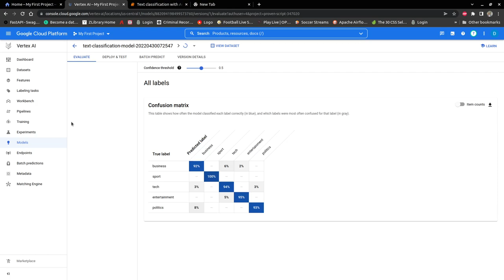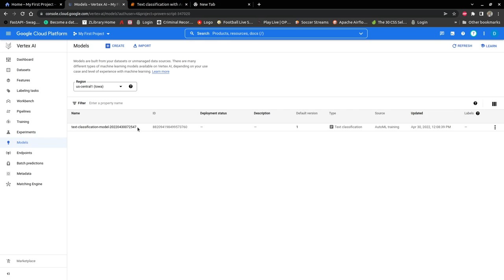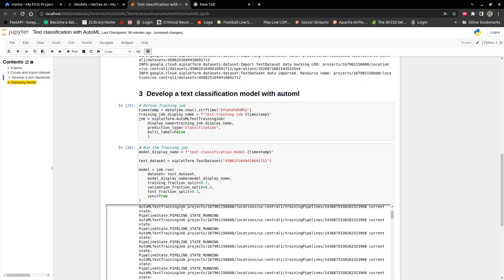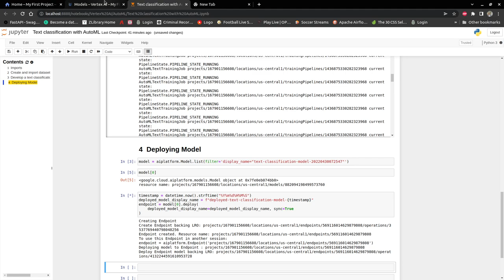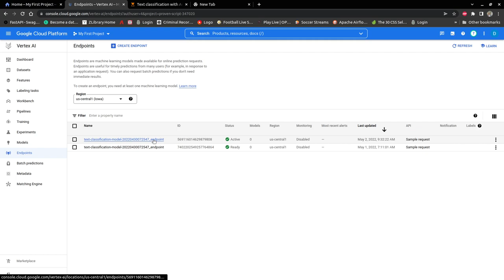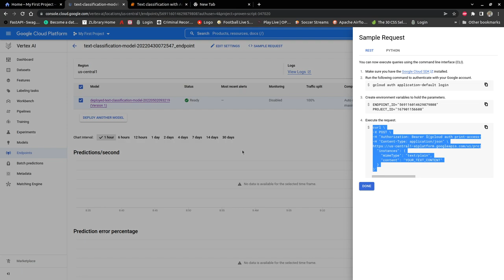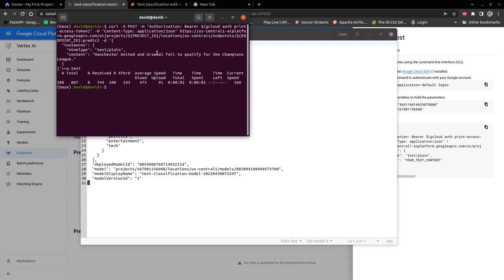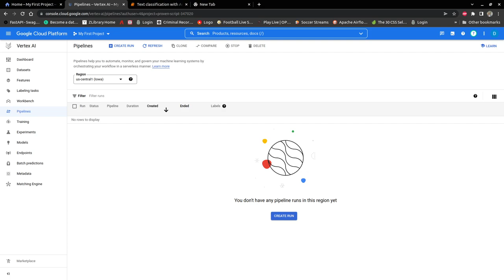Vertex AI | Deploying Text Classification AutoML model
Vertex AI is a fully managed or serverless service which empowers machine learning developers, data scientists, and data engineers to take their projects from ideation to deployment, quickly and cost-effectively.